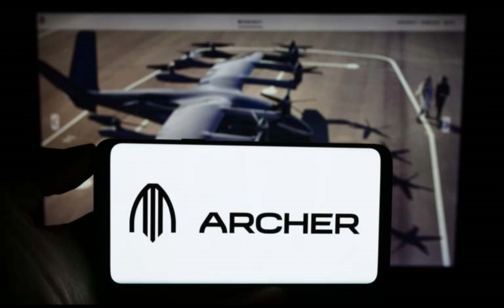Dear ACHR Stock Fans, Mark Your Calendars for Nov. 9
Archer Aviation (ACHR) will report its third-quarter earnings after the market close on Nov. 9.
Analysts forecast $0 in revenue and an adjusted EPS loss of 30 cents for the period.
ACHR stock is up by more than 140% so far this year.